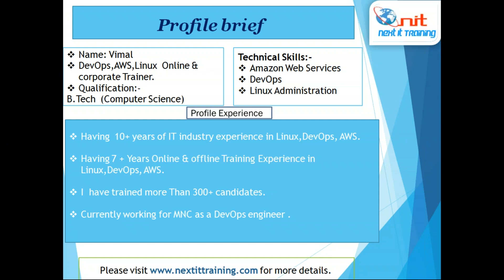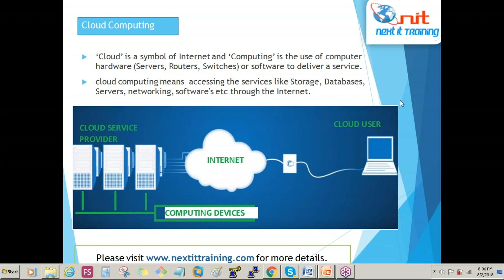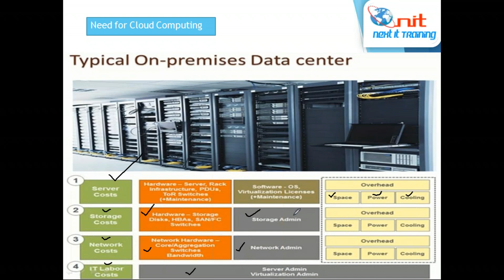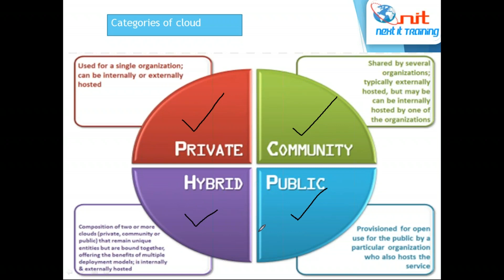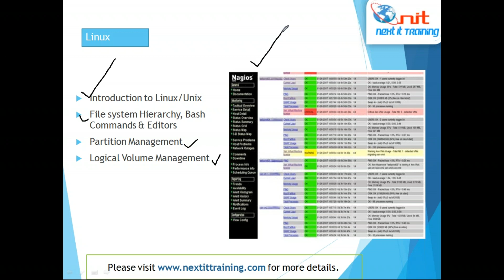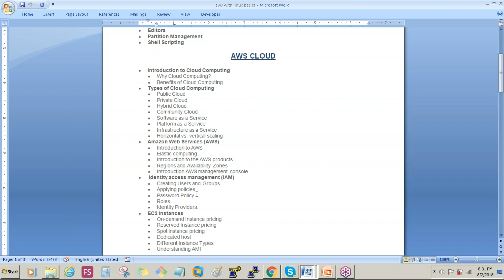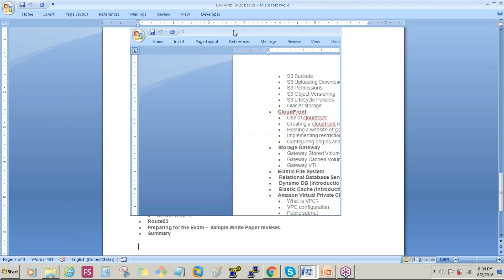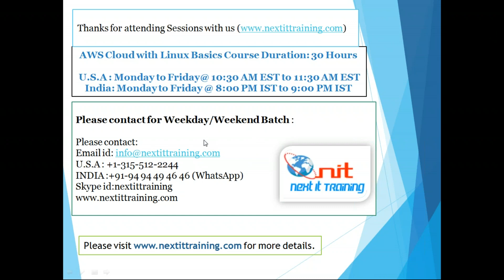AWS Cloud with Linux Basics Online Demo Session |Next IT Training | 2nd August 2018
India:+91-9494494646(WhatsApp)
Skype id:nextittraining